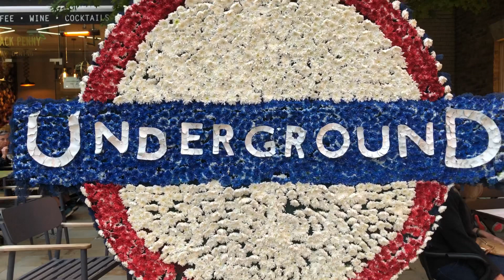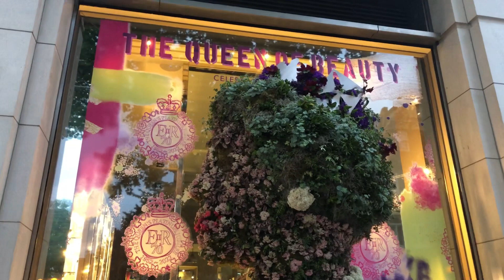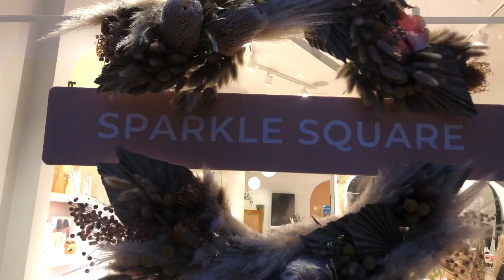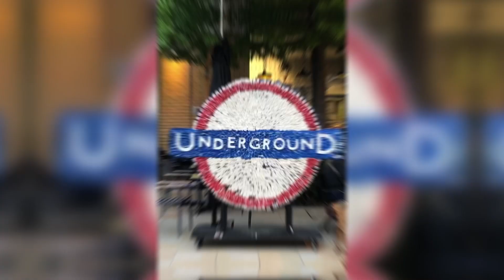Chelsea in Bloom 2022 🇬🇧